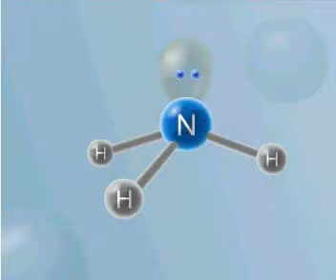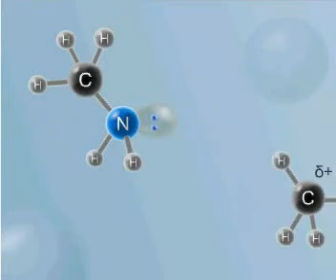Aminat janë derivate të amoniakut